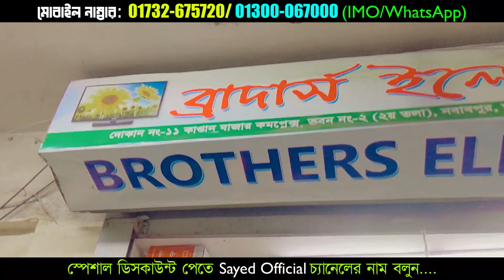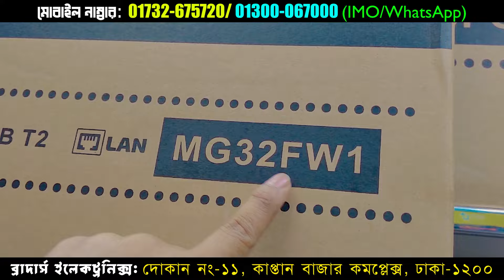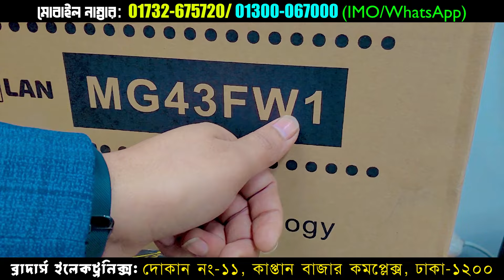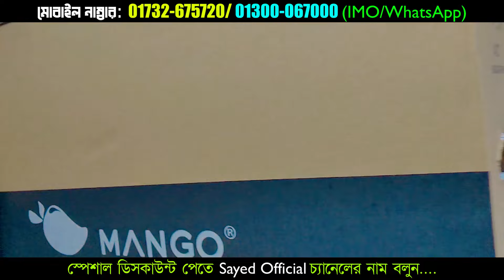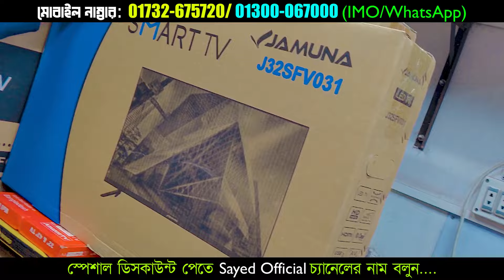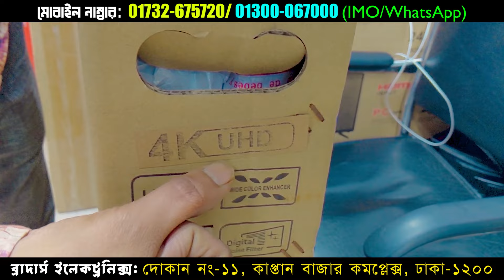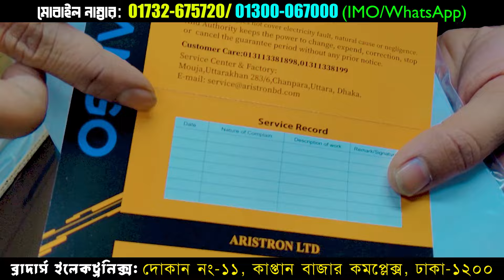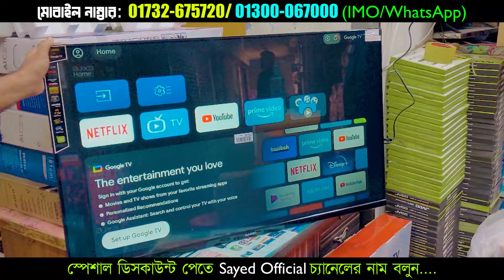4k Smart TV Price In Bangladesh 2024 | Android TV Price In Bangladesh 2024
4k Smart TV Price In Bangladesh 2024 | TV Price In Bangladesh | Android TV Price In Bangladesh 2024

Smart TV Price In Bangladesh🔥 Haier Tv Price in Bangladesh 2023 | Haier TV Price In BD | 4K Tv Price

Haier tv price in Bangladesh, Haier tv price in Bangladesh 2023, Haier 43 inch tv price in Bangladesh, Haier smart tv price in Bangladesh, television price in Bangladesh, Haier led tv 32 inch price in Bangladesh, Haier tv 32 inch price in Bangladesh

4k smart tv price bangladesh 2023 | tv price in bangladesh 2023 | smart tv price in bangladesh 2023

ব্রাদার্স ইলেকট্রনিক্স
দোকান নং-১১, কাপ্তান বাজার কমপ্লেক্স,
ভবন নং-২ (২য় তলা), নবাবপুর রোড, ঢাকা-১২০০

smart tv
led tv
4k smart tv price in bangladesh
vision tv
vision led tv
android tv
android tv price in bangladesh
tv price
টিভির দাম